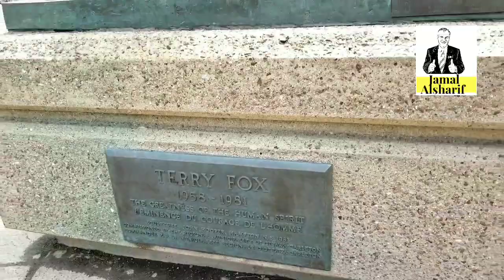Ottawa 23 اهم مكان تزوره و من هو تيري فوكس